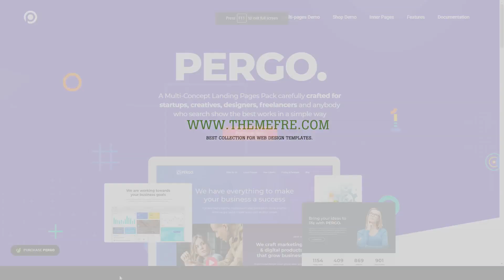Kana - Multipurpose Landing Page WordPress Theme business landing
Columns 4+

 Layout Responsive

 Tags business, company, corporate, creative, freelancers, html5 template, jThemes, landing, marketing, one page, startup